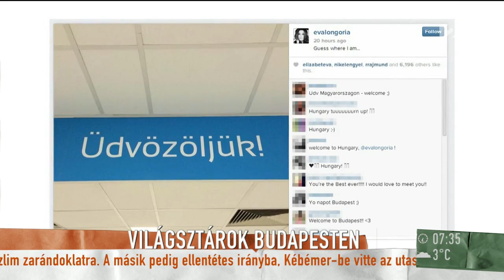A turisták mellett a hollywoodi sztárok is rajonganak Budapestért - tv2.hu/mokka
A világ legjobb városai között Budapest! Egy neves turisztikai magazin olvasói az egyik legjobb világvárosnak szavazták meg a fővárosunkat. A hollywoodi sztárok is szívesen választják Budapestet úti célul, Mila Kunis az egyik amerikai lapnak áradozott a fővárosunkról. Hogy mi Budapest vonzereje, arról Huszár Bianka a FEMCafé szerkesztője és Kiss Róbert Richárd turisztikai szakújságíró beszélt a Mokkában.